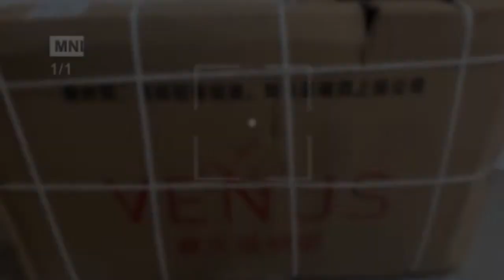经过一个多月漫长的等待！终于收到啦😁！